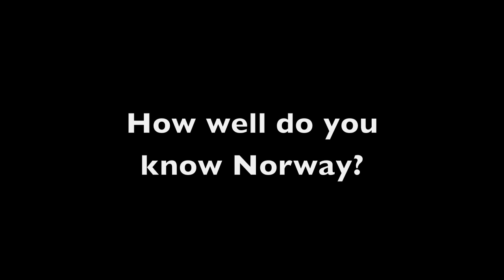How well do you know Norway?